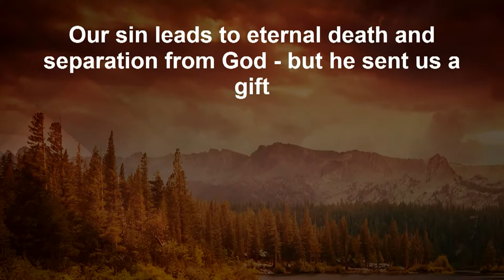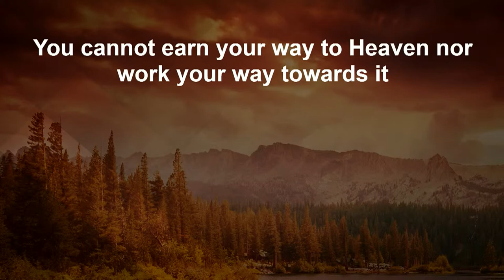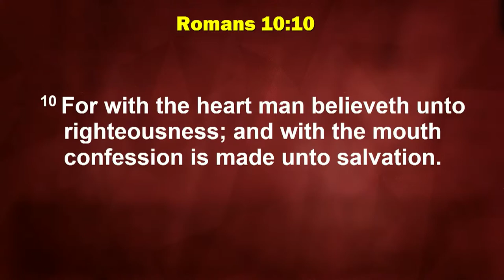Community Baptist Church, Curwensville, PA Live Stream